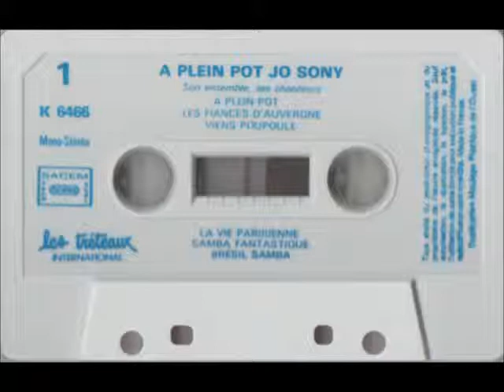♫ JO SONY ♫ LES FIANCES D'AUVERGNE ♫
[French MC - LES TRETEAUX INTERNATIONALE K 6466].
Tape ''A Plein Pot''.